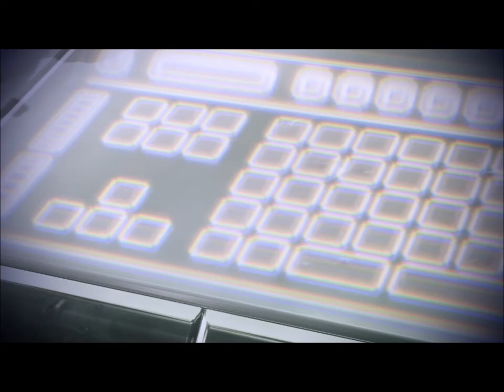Mass Effect 3 - Fate of the Krogan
All bets are off.
Emotions engaged.
The Genophage reaches its shocking conclusion!

1. Dune 2000 - Fight for Power
2. Planescape - Torment Deionarra's Theme
3. Masked Rider Decade - Journey Through The Decade - Symphony version
4. Rainbow Six - Honor Guard Salute